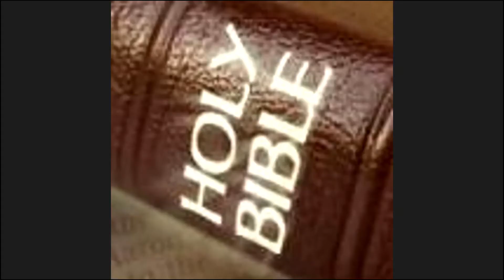Hebrews 13:5 - 'I will never leave thee, nor forsake thee'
Taking up the promise of Hebrews 13:5; 'I will never leave thee, nor forsake thee', Richard Catchpole (South Norwood) considers three men through the Old Testament, who, like the Hebrew believers; in a critical moment of there experience, received the same promise of the Lord.

Richard considers Jacob; a man who had to leave the land, Joshua; a man who had to enter the land, and Solomon; a man who had a work to do in the land. Applying the scriptures to the audience, the speaker notes how believers are today found in unparalleled times, however, we too can know the promise of the Lord 'I will never leave thee, nor forsake thee'.